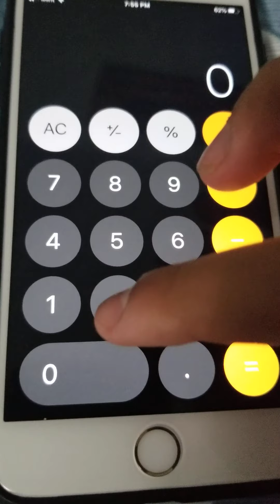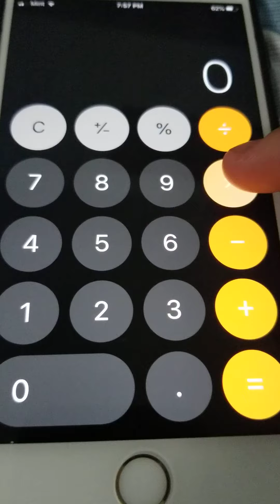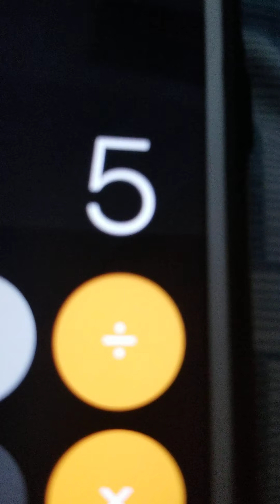HOW TO DO A CALCULATOR HACK!! (INSANE)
I did a quick calculator hack! And sorry for not putting the intro in.